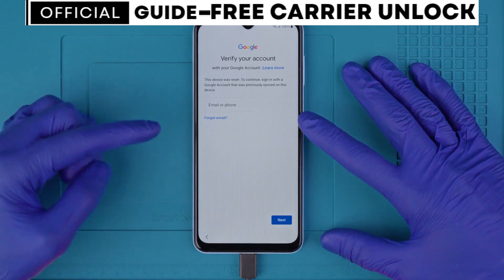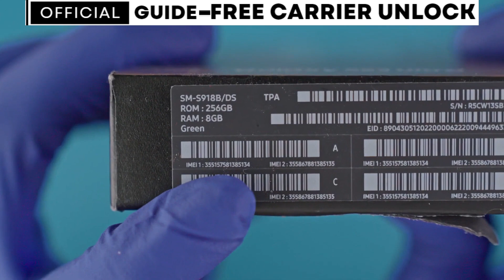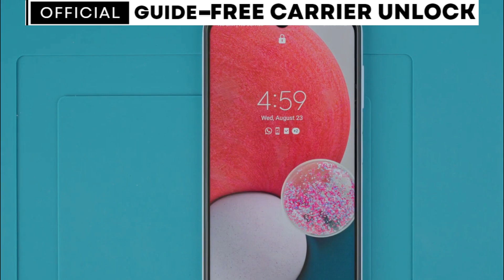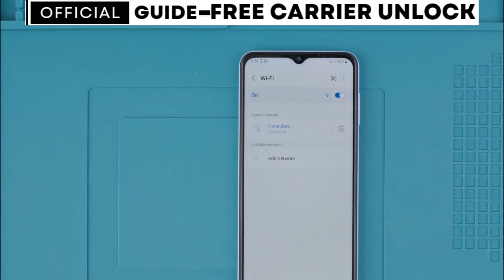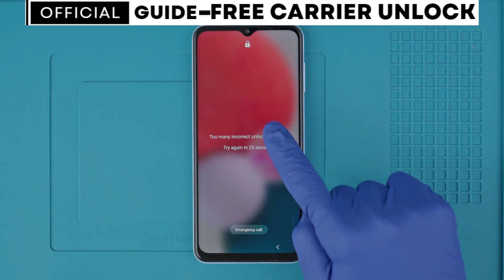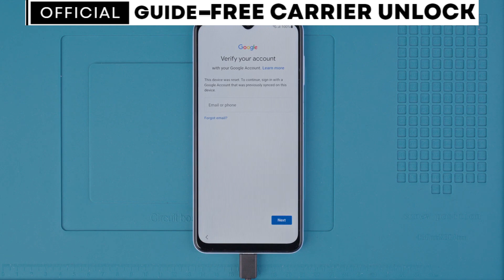Free Unlock Samsung Galaxy A13 - Remove Carrier Limits from Samsung Galaxy A13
Free Unlock Samsung Galaxy A13. Remove Carrier Limits from Samsung Galaxy A13. Unlocking your Samsung Galaxy A13 doesn’t have to be a hassle! This video is packed with everything you need to know to get your device unlocked and ready to use with any carrier.

Why Your Samsung Galaxy A13 is Locked
First, let’s discuss the common reasons your phone might be locked. Carrier restrictions can stem from unpaid bills, contract obligations, or simply purchasing a device that’s tied to a specific network. Knowing the root cause of the lock is crucial for finding the right solution.

IMEI Check: Your First Step
The next step in the unlocking process is to check your device’s IMEI number. This unique code not only identifies your phone but also reveals its status regarding carrier locks. We’ll show you how to easily perform an IMEI check and interpret the results so you know what you’re working with.

Methods to Unlock Your Galaxy A13
Now that you understand the basics, we’ll dive into the methods you can use to unlock your Samsung Galaxy A13:

Official Carrier Unlock: If your phone is eligible, contacting your carrier for an official unlock is the safest method. We’ll explain the steps you need to take and what information you’ll need to provide.
Third-Party Services: If the carrier unlock isn’t an option, we’ll discuss reputable third-party services that can assist you. We’ll cover what to look for in a service provider and potential risks to avoid.
Switching Carriers Made Easy
Once your phone is unlocked, you’ll want to switch to a new carrier. We’ll guide you through inserting a new SIM card and adjusting the necessary settings on your Galaxy A13. You’ll be up and running on your new network in no time!

Conclusion
By the end of this video, you’ll have all the information and steps necessary to unlock your Samsung Galaxy A13 successfully.